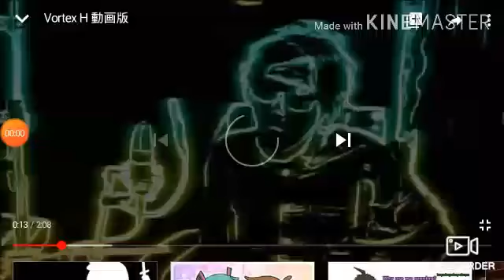Vortex Byakuya Togami (Vortexuya Togami) Video Material (Danganronpa)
Vortex H + Byakuya Togami